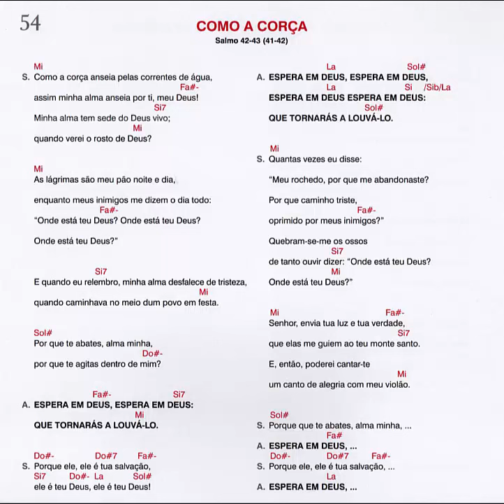Como a corça - Salmo 42-43 (41-42)